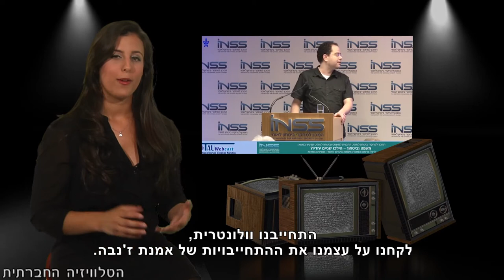מי רוצה אמנה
מנהיגי המדינה נחרדו בשבועות האחרונים בעקבות החלטת הרשות הפלסטינית להצטרף לאמנות הבינלאומיות. האמנות לזכויות האדם שעליהן חתם עבאס מטילים על הרשות הפלסטינית חובות לכבד את זכויות האדם של הפלסטינים ושל מי שהרשות באה איתה במגע. אך מסתבר, כי אמנות שנועדו לשמור על זכויות אדם נתפסות ע"י ישראל והתקשורת שמלווה אותה כדבר מאיים. אז מי עוד ביקשה להצטרף לאמנות בינלאומיות לפני הקמתה? לא קשה לנחש.